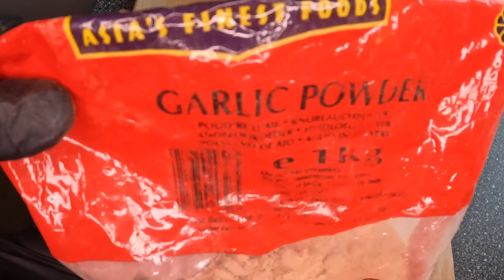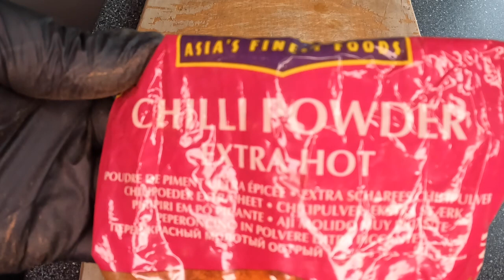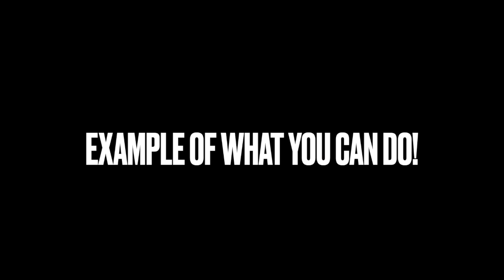Next level Spice Mixe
Have you ever wondered how to use spices correctly?.I will show you how to make an easy spiceblend for extremely spicy food or just spicy food. The video will give a step by step guide displaying the ingredients that go into this spices for cooking video and, when you watch the video till the end it also will show  how to make a DIY spice kit for every occasion, one that can be made months in advance, saving time and effort. This production is made for foodies, home cooks, amateur cooks, and spice lovers alike. It can be used for outdoor cooking, curries, chilli, in fact anything that you would care to spice up. It is my mission to try to help people learn different ways to cook, ways to astound and amaze friends families and loved ones with the new skills that you have learned. There are recipes to make and helpful guides on the channel to help achieve the goals that you have. Enjoy, and I will see you back at the shed in the near future.

Haben Sie sich jemals gefragt, wie man Gewürze richtig verwendet? Ich zeige Ihnen, wie Sie eine einfache Gewürzmischung für extrem scharfe Speisen oder einfach nur scharfe Speisen herstellen. Das Video enthält eine Schritt-für-Schritt-Anleitung mit den Zutaten, die in diesem Video mit Gewürzen zum Kochen enthalten sind. Wenn Sie das Video bis zum Ende ansehen, erfahren Sie auch, wie Sie für jeden Anlass ein DIY-Gewürzset herstellen können, das hergestellt werden kann Monate im Voraus, was Zeit und Mühe spart. Diese Produktion richtet sich gleichermaßen an Feinschmecker, Hobbyköche, Hobbyköche und Gewürzliebhaber. Es kann zum Kochen im Freien, für Currys, Chili und eigentlich alles verwendet werden, was Sie aufpeppen möchten. Es ist meine Mission, Menschen dabei zu helfen, verschiedene Arten des Kochens zu erlernen und Freunde, Familien und Angehörige mit den neuen Fähigkeiten, die Sie erlernt haben, in Erstaunen zu versetzen. Auf dem Kanal gibt es Rezepte zum Nachkochen und hilfreiche Anleitungen, die Ihnen dabei helfen, Ihre Ziele zu erreichen. Viel Spaß und wir sehen uns bald wieder im Schuppen.

¿Alguna vez te has preguntado cómo usar las especias correctamente? Te mostraré cómo hacer una mezcla de especias fácil para comida extremadamente picante o simplemente picante. El video le brindará una guía paso a paso que muestra los ingredientes que se incluyen en este video de especias para cocinar y, cuando vea el video hasta el final, también le mostrará cómo hacer un kit de especias DIY para cada ocasión, uno que se puede hacer. meses de antelación, ahorrando tiempo y esfuerzo. Esta producción está hecha para amantes de la comida, cocineros caseros, cocineros aficionados y amantes de las especias. Se puede utilizar para cocinar al aire libre, curry, chili y, de hecho, cualquier cosa que quieras condimentar. Mi misión es tratar de ayudar a las personas a aprender diferentes formas de cocinar, formas de sorprender y sorprender a amigos, familiares y seres queridos con las nuevas habilidades que ha aprendido. Hay recetas para hacer y guías útiles en el canal para ayudarte a lograr los objetivos que tienes. Disfrútalo y te veré en el cobertizo en un futuro próximo.foodies comfort food cooking spicy # extremehotfood